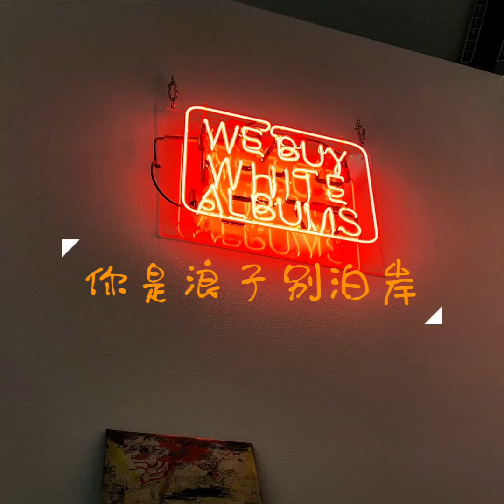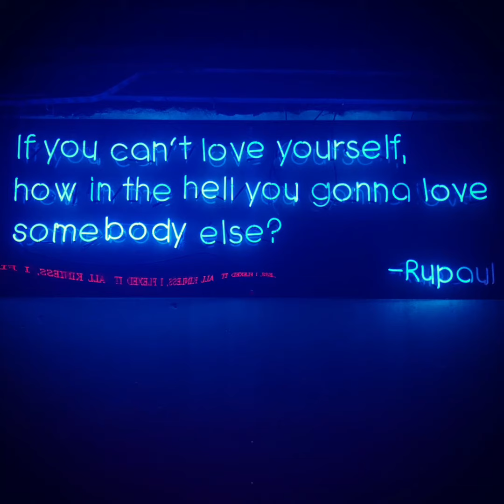你是浪子别泊岸 mla cover